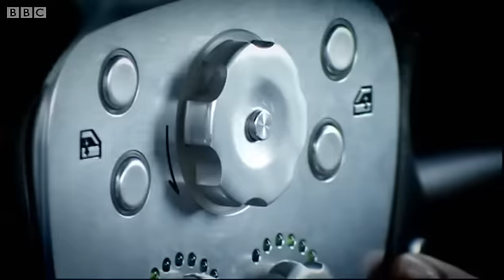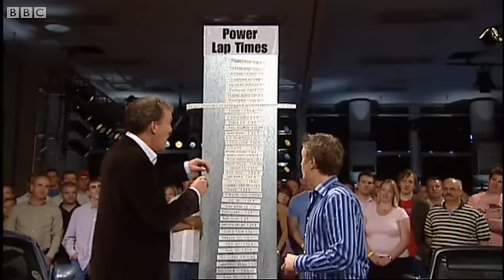Weismann Roadster/TVR Tuscan Car Review Pt 2 | Top Gear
Part 2 of 2. Is the TVR Tuscan an easy car to live with? Jeremy Clarkson offers 20£ to anyone who can open and start the Tuscan in less than one minute.

With his 20£ safely intact, the Stig powers the Tuscan and Weissman around the Top Gear track. But which one triumphs?